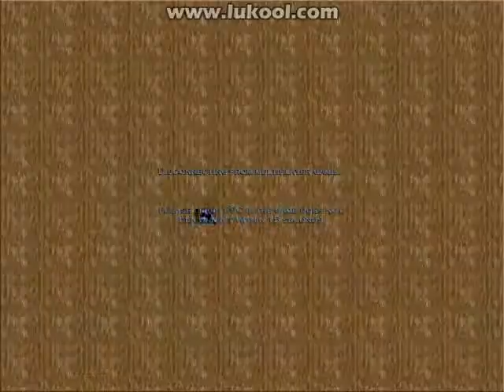TK_Highlander, Red Tribe, Juan Carlos Rivera vs john, Draugr, Lazy( o )Y( o )